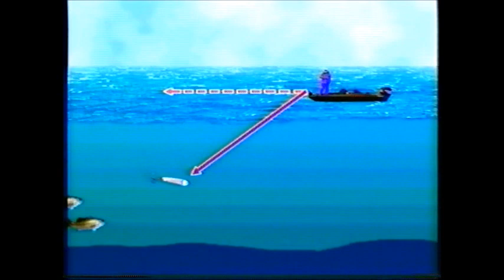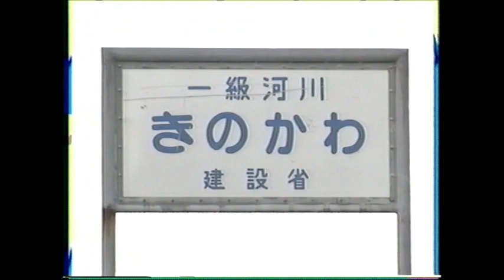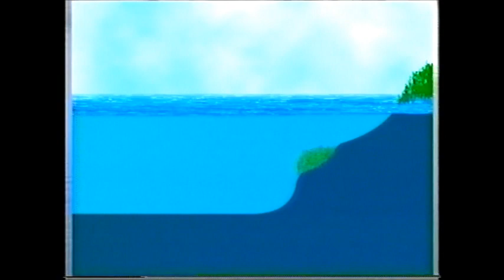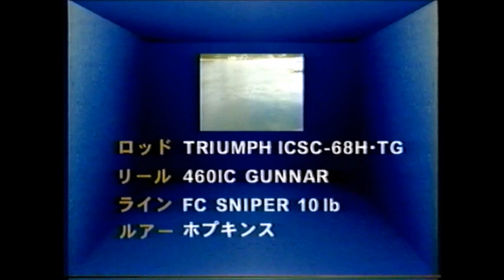【Vol.62】ﾌｨｯｼﾝｸﾞ ﾄｩ ﾊﾞｯｼﾝｸﾞ 下野正希／真冬にトップでバコバコ／琵琶湖のメタルジグの釣り Fishing To Bassing.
なんぼ寒かっても 20mのバーチカルジギング でバスは釣れる